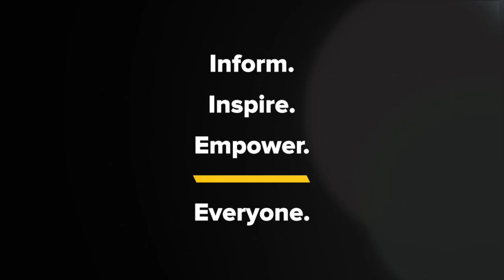Roger Taylor on Queen's outsider status, 50th anniversary, & David Bowie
Clip: Roger Taylor talks with Kyle Meredith about Queen & David Bowie